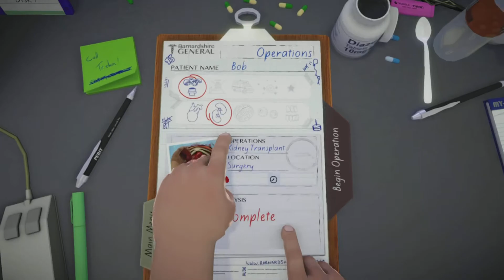LITERALLY THROWS EVERYTHING